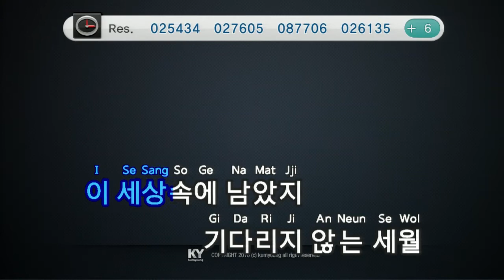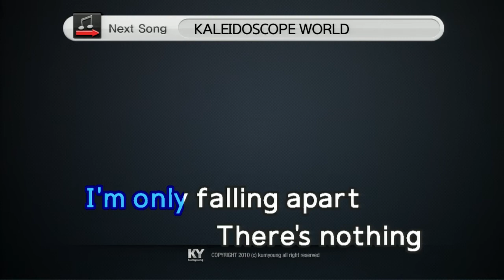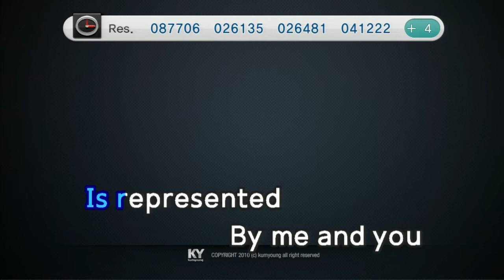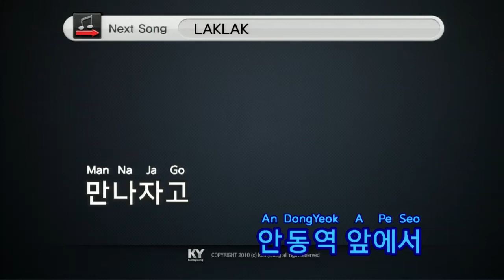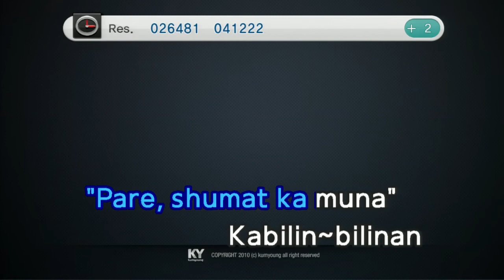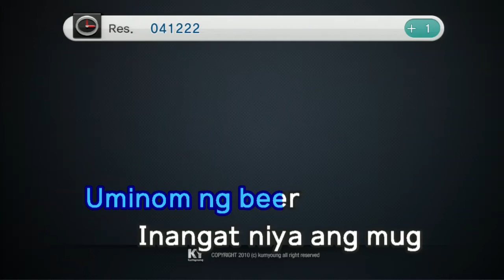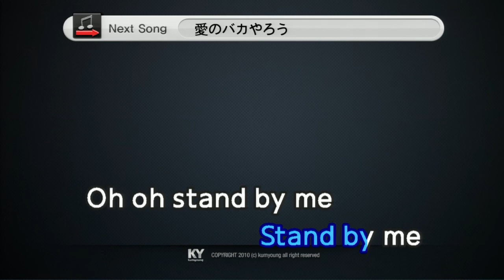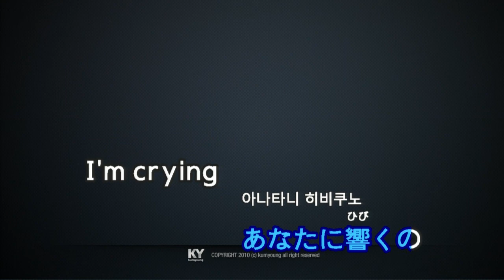Requests Finale Part 3 (Read Description)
Comments are closed because requests are closed indefinitely until I feel like going back again. Thank you for requesting.